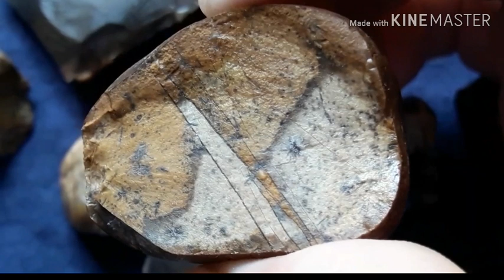Xilopalas brutas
Xilopalas são madeiras pedrificadas com sílica